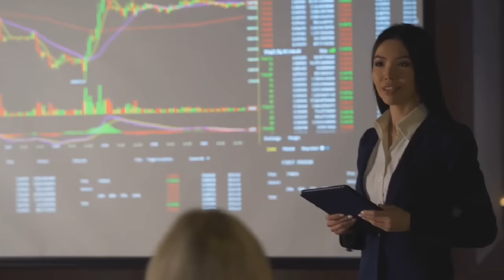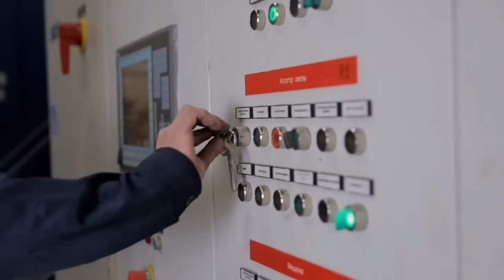Travel to Uzbekistan | Amazing History and Documentary about Uzbekistan | Uzbekistan Ki Sair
Facts about Uzbekistan
Hello dosto aj hum sair karny ja rahy hain Uzbekistan ki main aj apko es mulak ki khubsurti or bohat se heeran kun haqaiq se agah kru ga,uzbek log saal main bs ek dafa kapry or juty khreedty hain lakin achy or khredty hain es mulak mian dunia ki (4th) 4thi sab se bari jheel bhi majud ha,yaha k log bohat hi achy or khush meezaj hain,

Moozez dosto apko btata chlo k ye log safar py jany se pehly roti ko ku dafnaty hain,dosto ye mulak kesi europe mulak se kam nhi,yaha ki khubsurti dekhny k laik ha,yaha ki 45% abadi zaraat k shoby se munslik ha

To umeed karta hu k apko ajki hmari ye video bohat pasand aye gi to milty hain agli or ek new video mai tbtk k liye Allah Hafiz